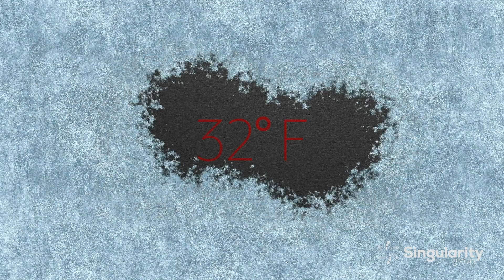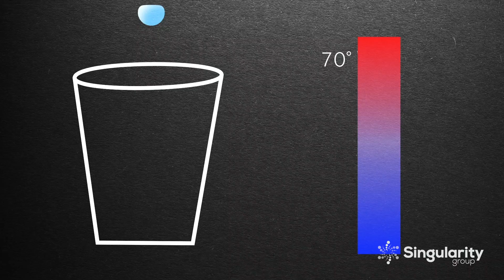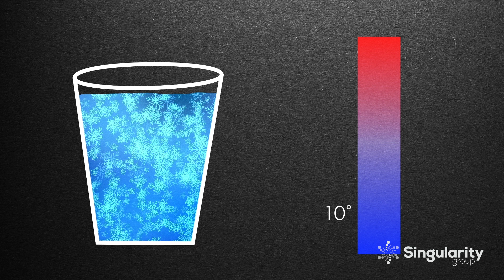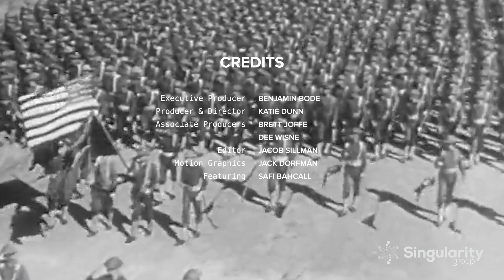This is How Phase Transitions Helped Win WWII and How They Can Help You Too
In this episode of The Point, Safi Bahcall speaks speaks about his book Loonshots. Specifically a little credited power that helped the Allies win World War 2.